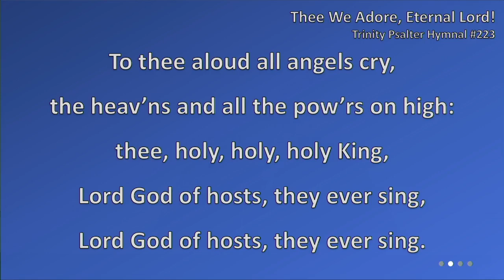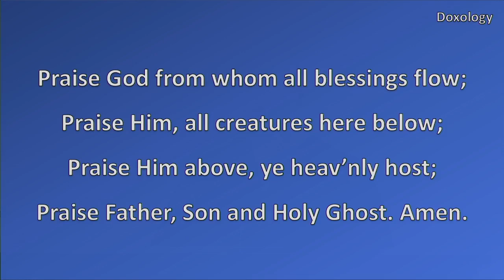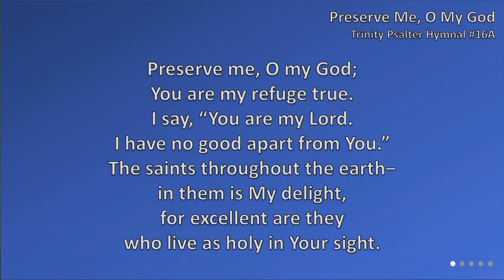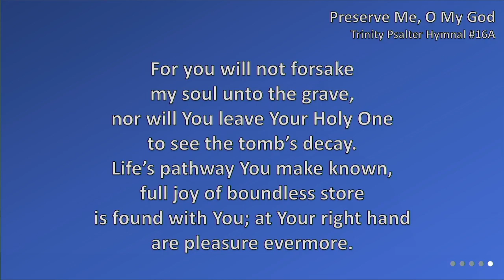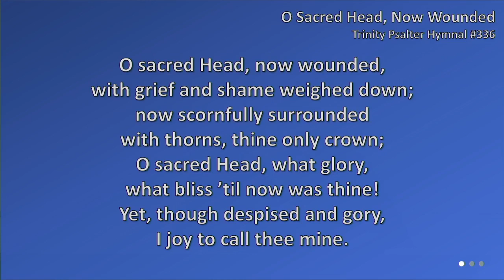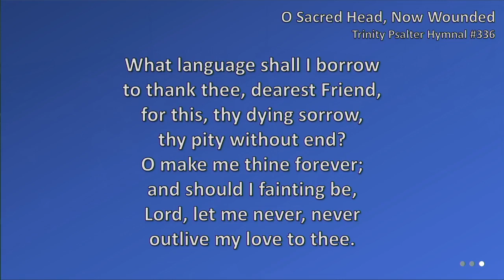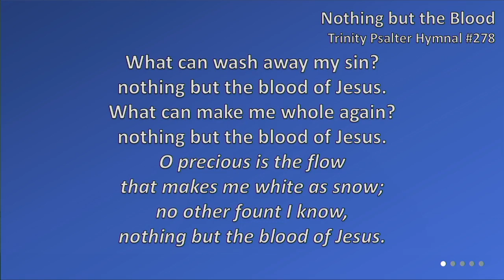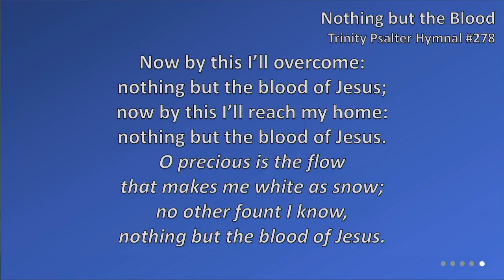2023 06 11 AM